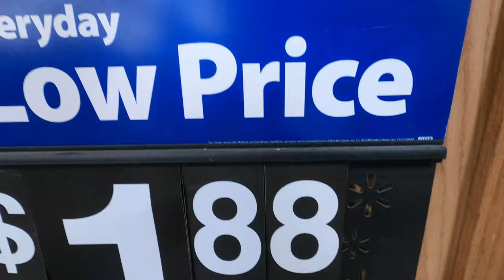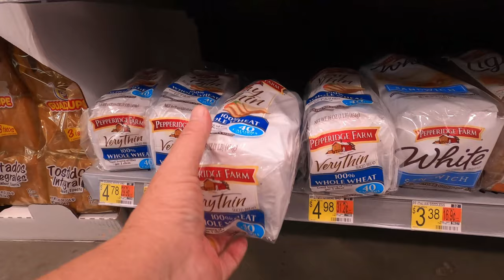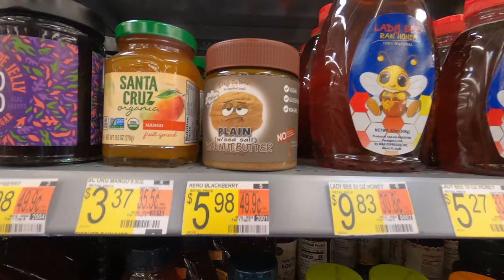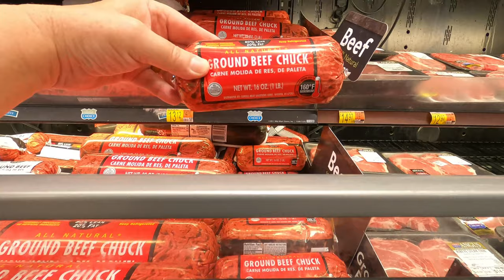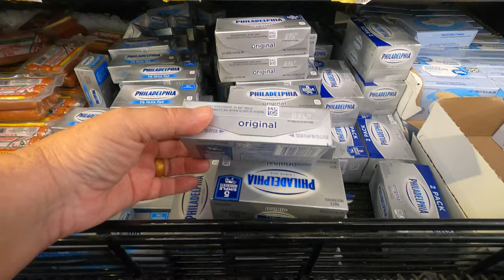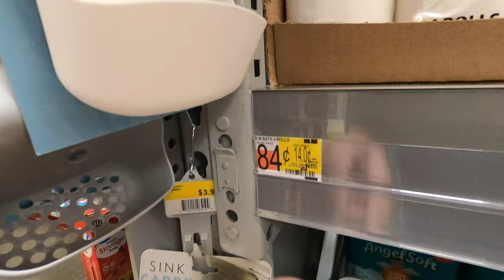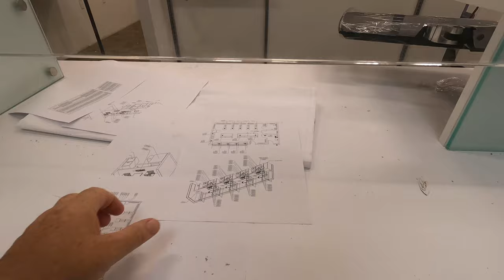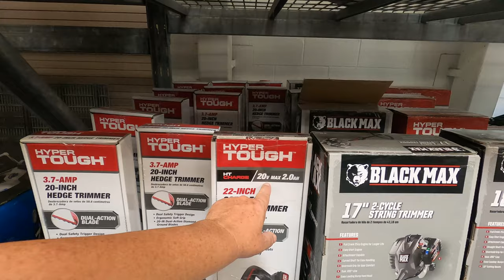Walmart Supercenter on Princeton Street near The Packing District in Orlando, Florida - Store 4588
Today we are shopping at Walmart Supercenter on Princeton Street near The Packing District in Orlando Florida. The last time we were here was in December of 2020. This store is currently being remodeled as you'll see later in the video. This store is located at 3101 West Princeton Street in Orlando Florida. Walmart is an American multinational retail corporation that operates a chain of discount department and grocery stores in 26 countries under 54 names. Walmart is the world's largest company by revenue and the largest private employer in the world with 2.2 million employees.

Walmart Supercenter - Store 4588
3101 W Princeton Street